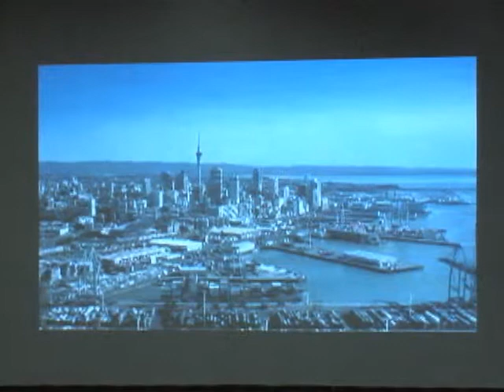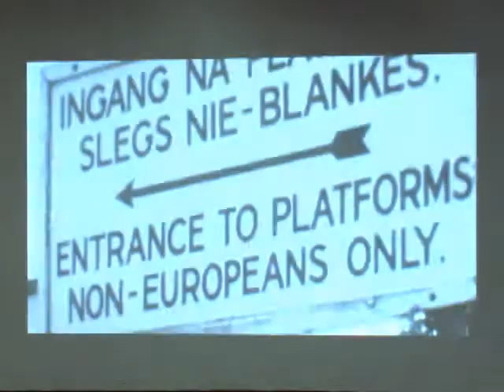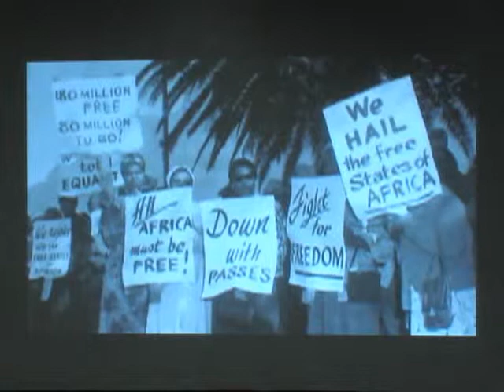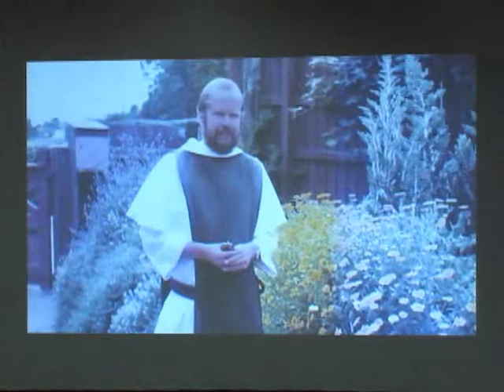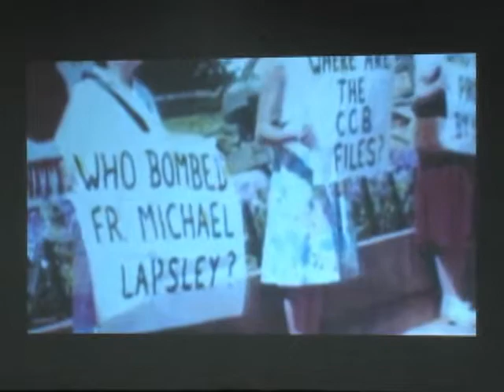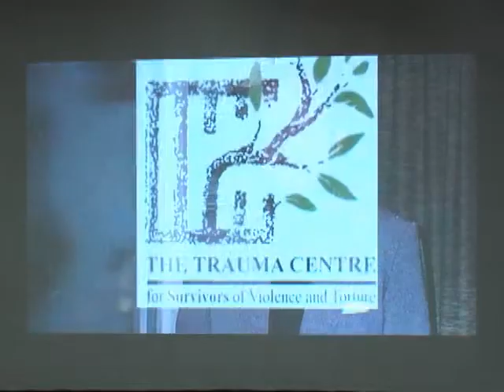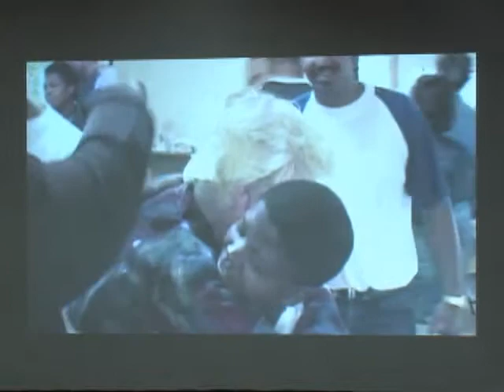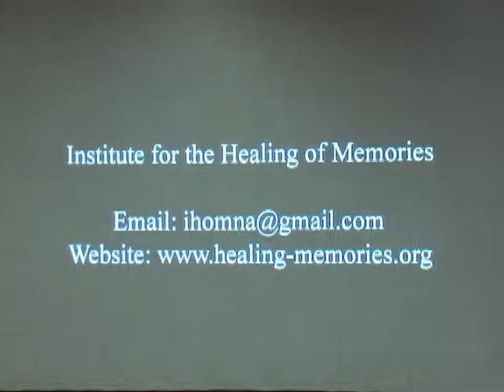Michael Lapsley on Healing the Past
A presentation by Michael Lapsley, SSW, in the Rector's Forum at All Saints Church, Pasadena, on Sunday, June 3, 2012.